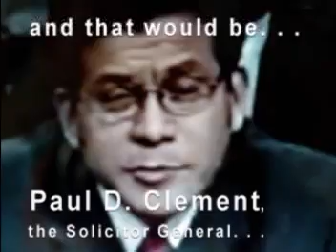specter calls for a special prosecutor!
and he's a republican -- but he is clearly fed-up with white house and department of justice stone-wallling of congressional oversight.  defiance of subpoenas cannot
be tolerated, now or ever.  period.